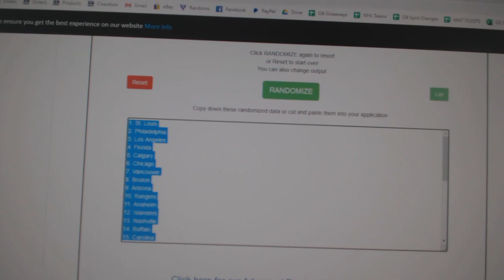Team Randoms - C&C GB #11,650